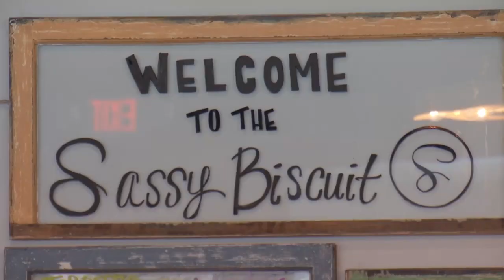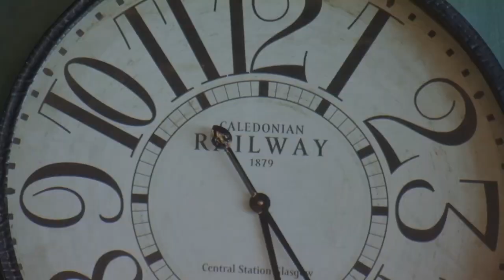Downtown Billings restaurant going strong after 5 years